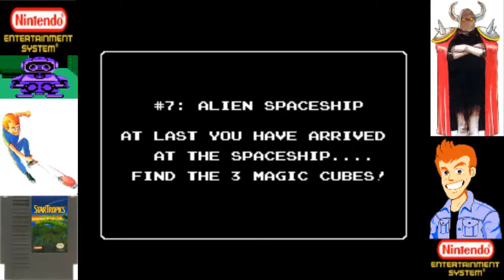Let's Play #105 StarTropics for the NES part 10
Part 10 of my official 105th LP.

Silver Jet Pack Jumpers, Gold Jet Pack Jumper, & Ostroid.